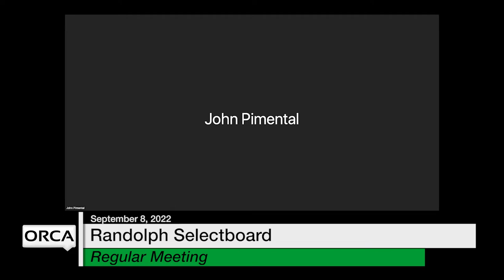Randolph Selectboard - September 8, 2022 [RS]